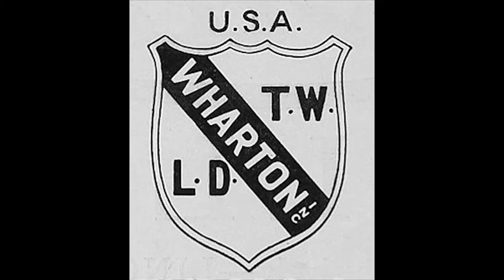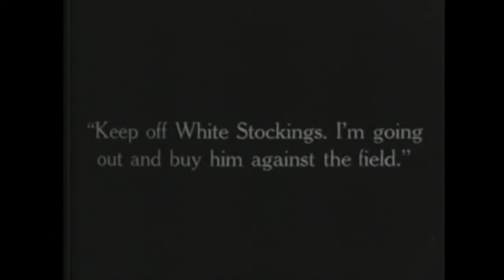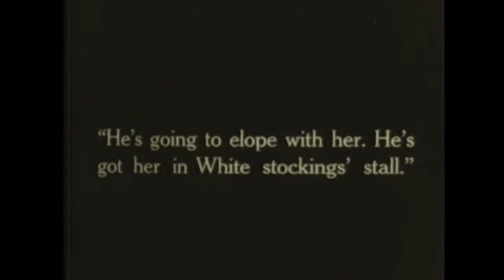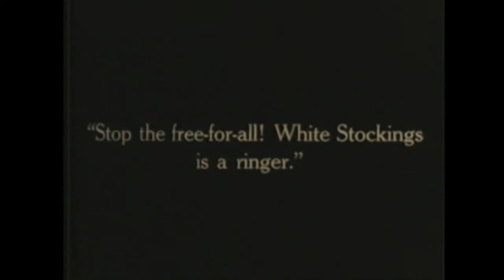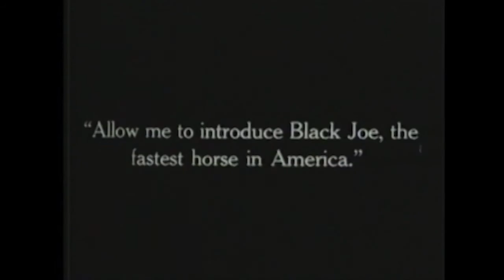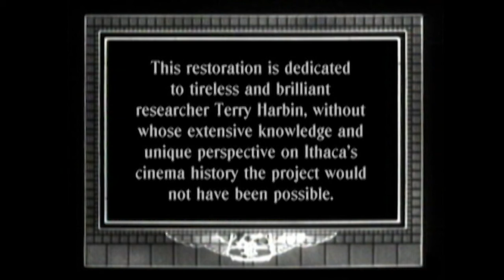1916 a horse racing clip from Wharton silent film "The Ringer" Ithaca NY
This scene shows the ending of episode #13, which was filmed at the Tompkins County Fairgrounds that was located on South Meadow Street near where today Top's and Wegman's supermarkets are. The Wharton Brothers brought their camera's and actors to the County fair for some on location action featuring "Black Joe" America's fastest race horse. Beatrice Fairfax exists on DVD and it includes 14 episodes that were all filmed at Wharton Studios Ithaca NY,